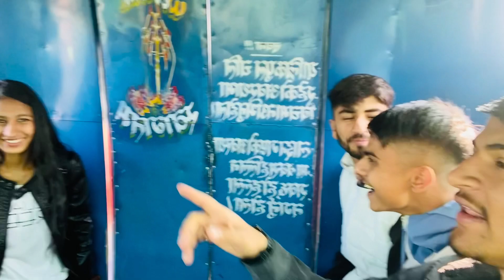Vlog 2 (Vairamthan)